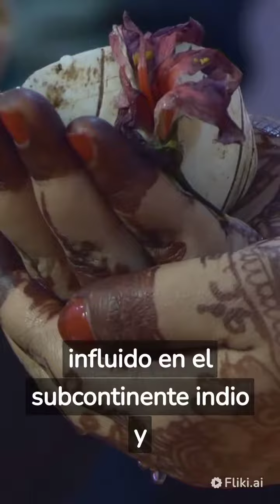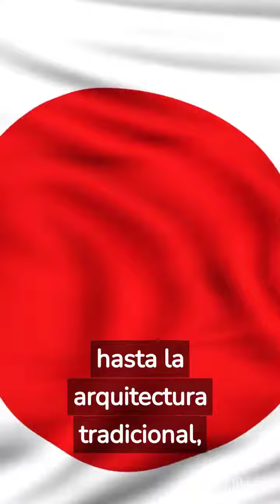7 culturas más grandes del mundo